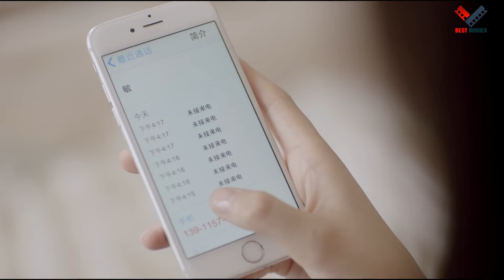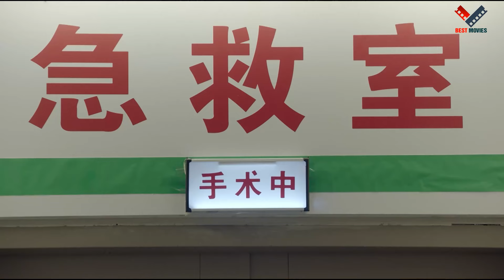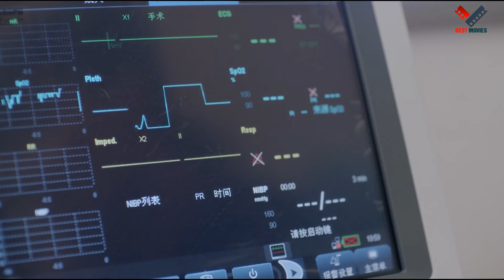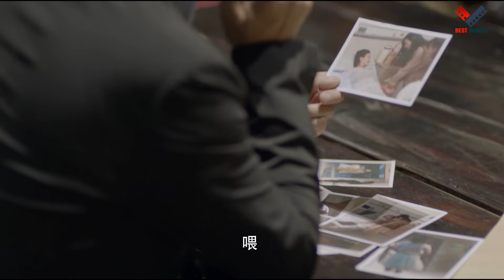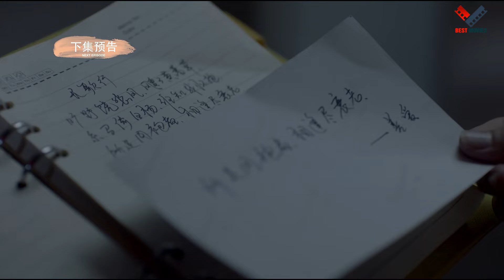Phim Ngôn Tình 2024 | TÌM LẠI TÌNH YÊU - TẬP 10 | Phim Bộ Tình Cảm Trung Quốc Hay Nhất 2024